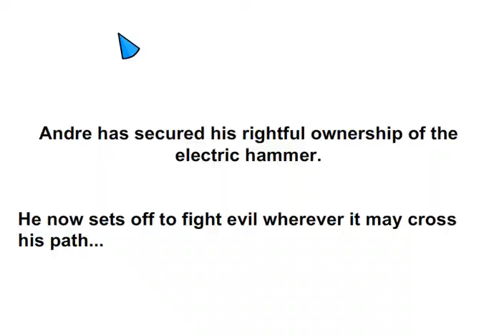andres quest walkthrough :P